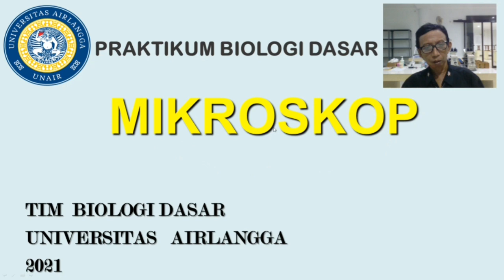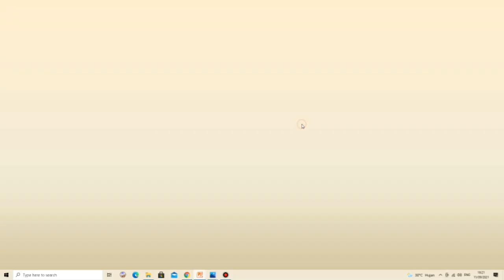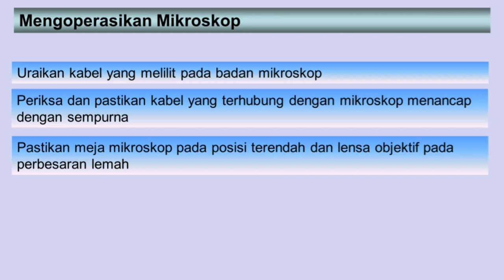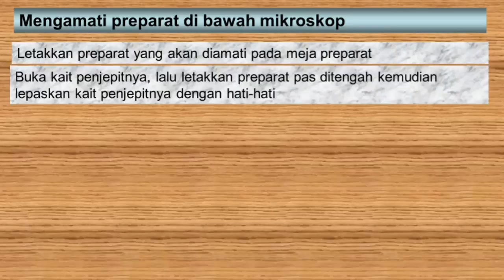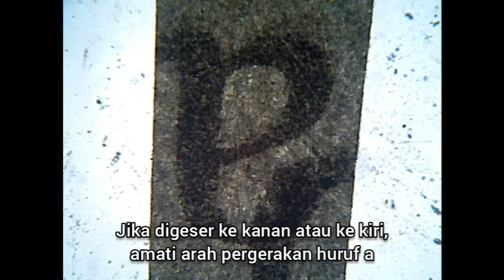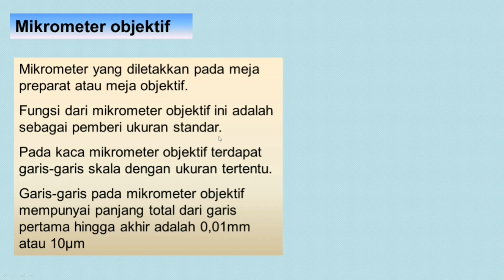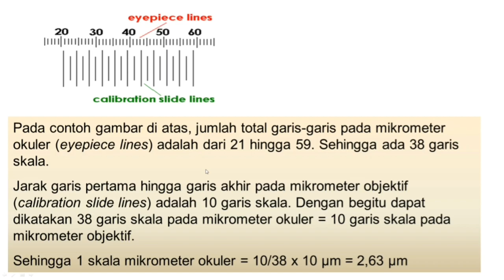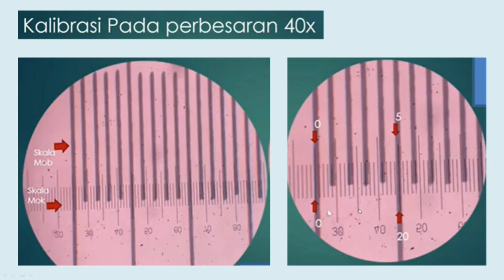P. Biologi Dasar Gasal 2020/2021 - Mikroskop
Topik pertama dalam Praktikum Biologi Dasar yang diselenggarakan oleh Departemen Biologi, Fakultas Sains dan Teknologi, Universitas Airlangga, semester gasal, tahun 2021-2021 adalah "Mikroskop".

Dalam topik ini akan dibahas: 1) bagian-bagian mikroskop; 2) fungsi bagian mikroskop; dan 3) penggunaan mikroskop